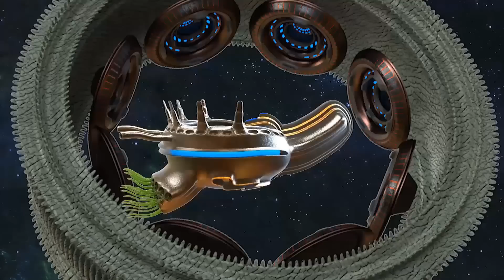GALACTIC FEDERATION WHAT KEEPS YOU TRAPPED IN THE SYSTEM YOU LIVE IN TODAY